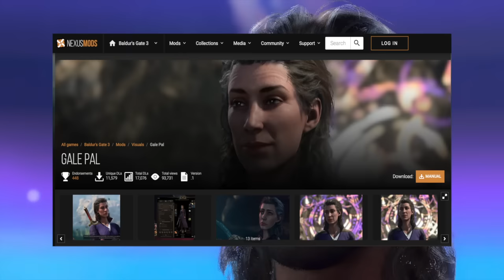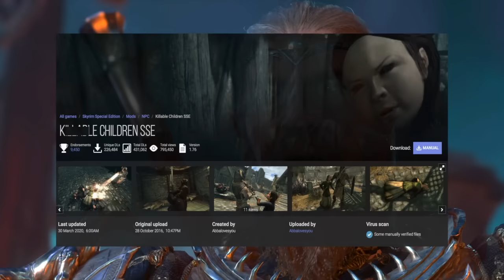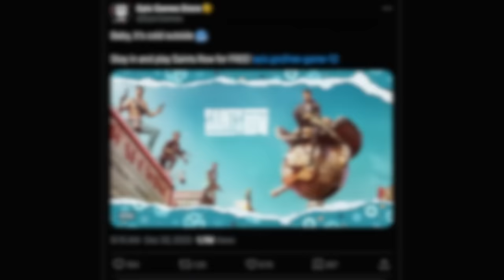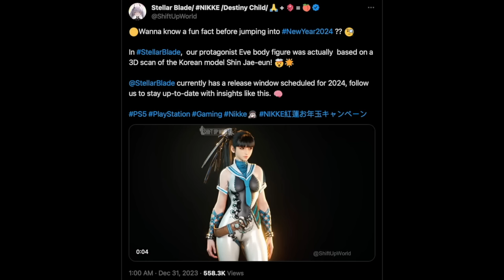Baldur's Gate 3 Mod BANNED For Erasing Identity Politics + Feminists Demand Ugly Woke Gaming Future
Baldur's Gate found itself in the news again, Stellar Blade brings hope to a tired gaming landscape & The Last of Us's pandering is finally showing its results...and it's not going the best. So let's talk!